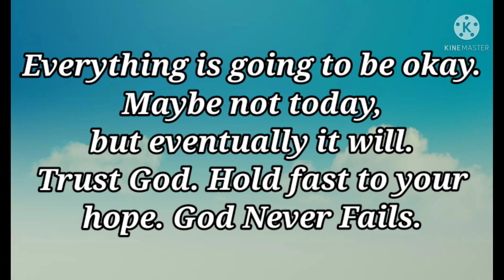Clean up drive for cause another charity event/Buredek Tv/vlog#29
Hello guys welcome back again to my Channel please watch my video. Nanay Penida Estrella Gamayon is currently here in Hong Kong working as a Domestic Helper and she is fighting for her life. She was diagnosed a Breast Cancer Stage 2. The Group of Free Lancer Hikers and Blue Runners raise a fund by doing a clean up drive charity event to help our kababayan. We ho hope and pray for her fast recovery..Together let's save a life.